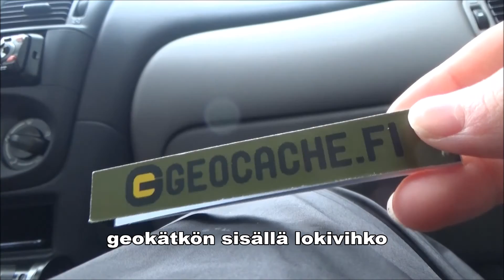Ajelulla SUPER MURU kanssa